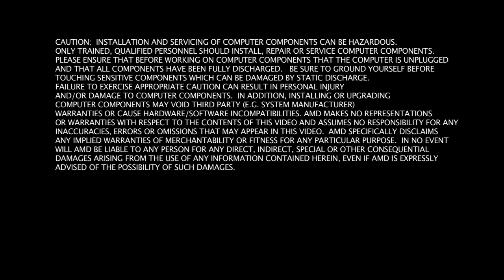Home Theater PC DIY 101 - Audio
Jay Taylor, Strategic Solutions Manager, at AMD, outlines the steps involved in creating a home theater PC. In this video, Jay provides information about the audio features and options for the the HTPC.